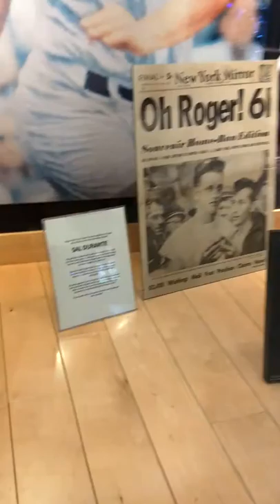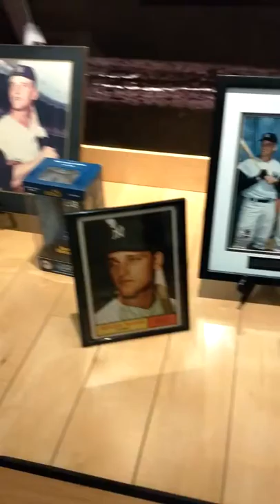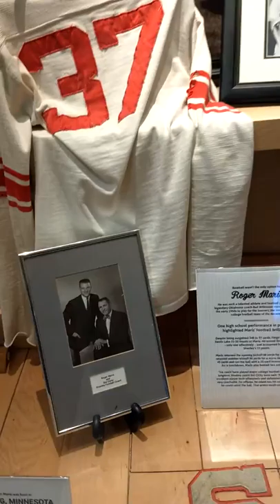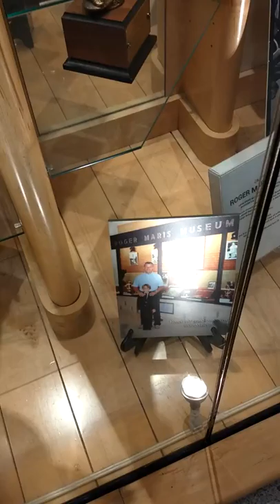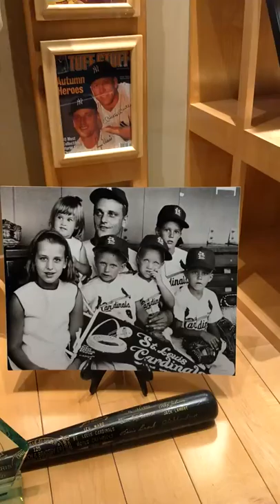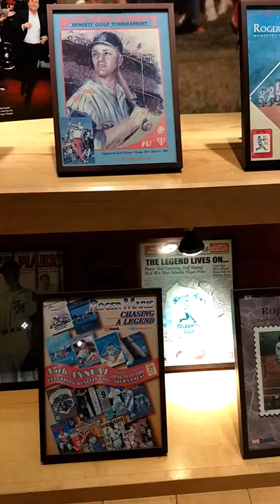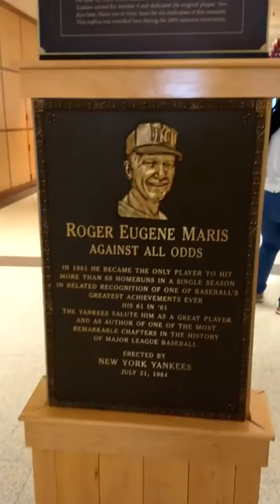Tour of the Roger Maris Museum in Fargo ND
Not sure how well you can hear me so if you see something and have a question about it, ask in the comments